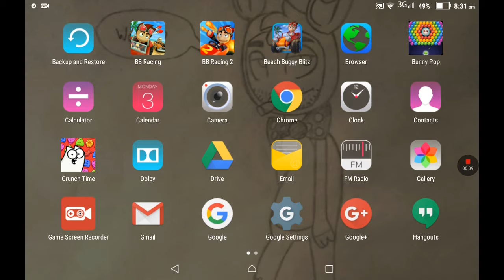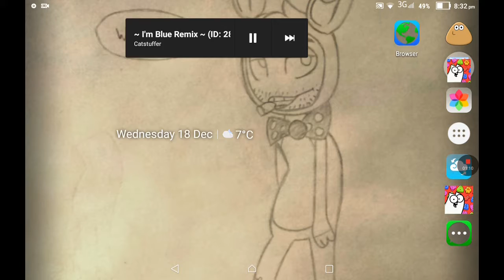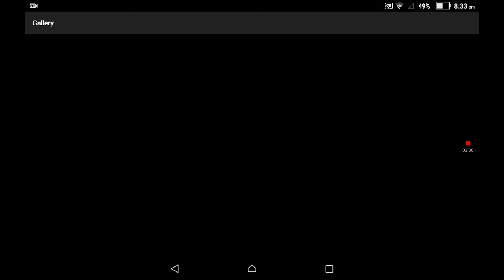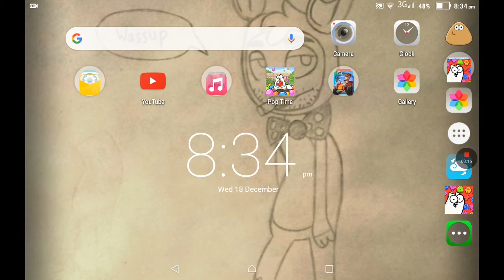get to listen 1 (The beat boss rez.)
Blue!

Anyone is ready!!!

Benny and Hogster

Bye bye bye piggies!!!